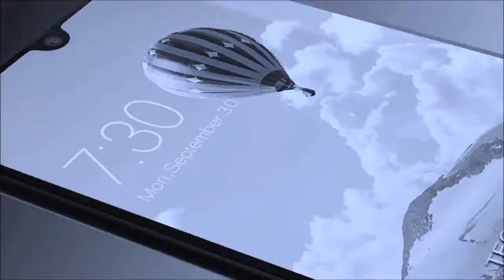Resmi !! Samsung Galaxy M31 Indonesia Spesifikasi dan Harganya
Samsung Galaxy M31 akhirnya resmi dijual ke pasar Indonesia, dengan membawa kelabihan di sektor baterainya yang berkapasitas 6.000 Mah yang disebut Mega Monster.
Flash sale tersebut bisa diikuti di situs resmi nya samsung atau juga melalui e-commerce Indonesia.
~ Link Pembelian :
Untuk pemebelian Flash sale melalui e-commerce Indonesia silahkan cek ke situs masing-masing.
~ Lisensi Musik
This funky track will be great as background music for YouTube videos, advertising and much more.